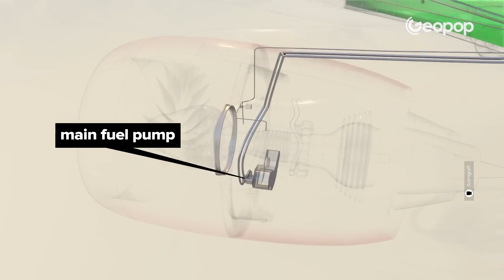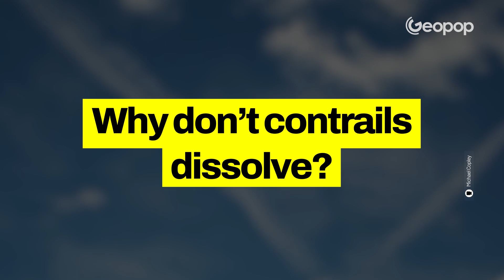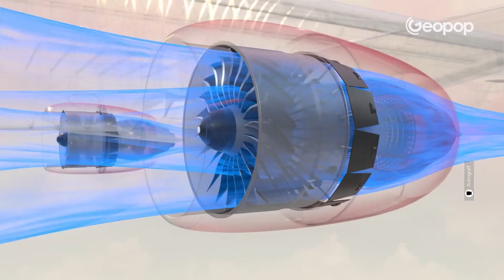What is true in the chemtrails conspiracy theory? Let's clarify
Chemtrails are alleged to contain chemical and biological agents intentionally added by the government to control the population. But what truth is there to this claim? According to the conspiracy theory, the condensation trails of airplanes—that white trace aircraft leave in the sky during flight—would contain viruses and have the capability to modify the climate. However, in reality, there is little truth behind this conspiracy. In this video, we'll explain what chemtrails are from a scientific perspective and address various questions about this hotly debated topic.

00:00 Is there any truth behind the chemtrail conspiracy theory?
00:21 What are chemtrails, and what are they made of?
02:13 Why don't they dissolve in the sky?
03:55 Why don't cars leave condensation trails?
04:49 Can chemtrails alter the climate?
05:38 The airplane that flew over Cesena before the flood in Emilia-Romagna
07:00 What is cloud seeding
08:39 The origins of the chemtrail conspiracy